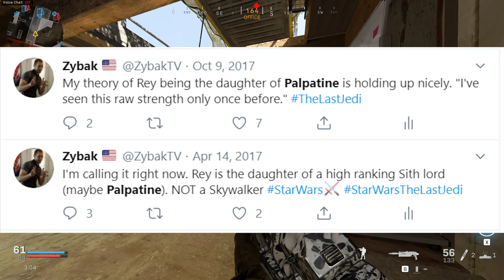Rise of Skywalker - A Good Movie If You Don't Think About It (Star Wars: The Rise of Skywalker)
My review of Star Wars: The Rise of Skywalker. I obviously had some issues with this movie but overall I enjoyed it. What do you guys think?